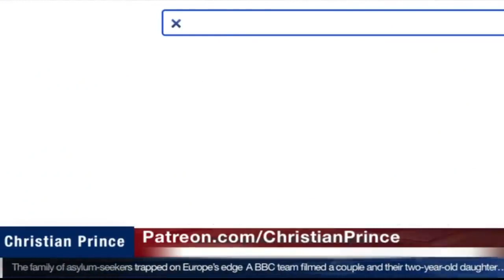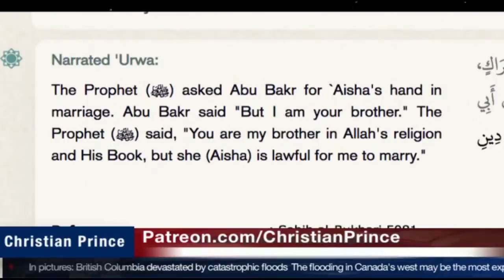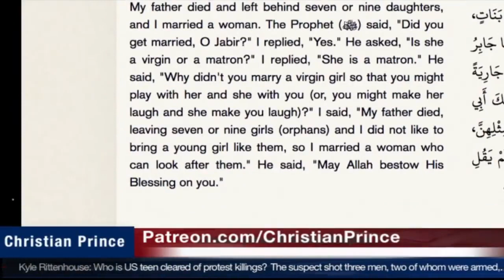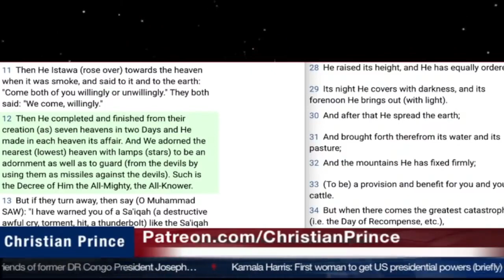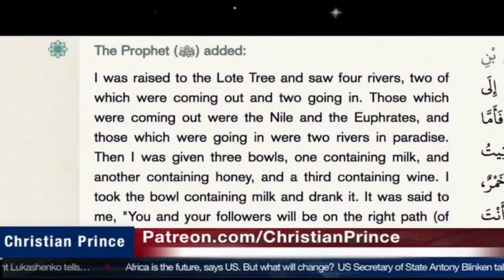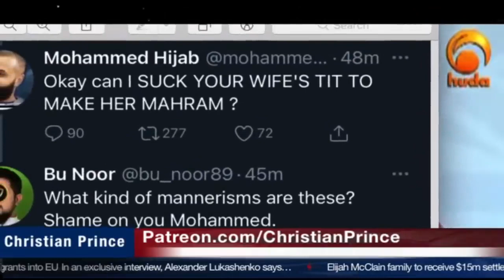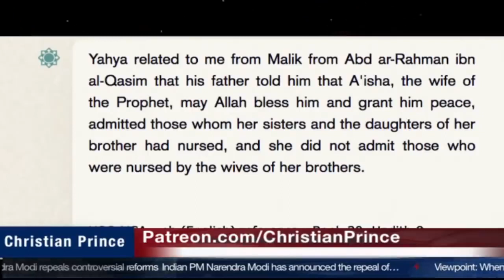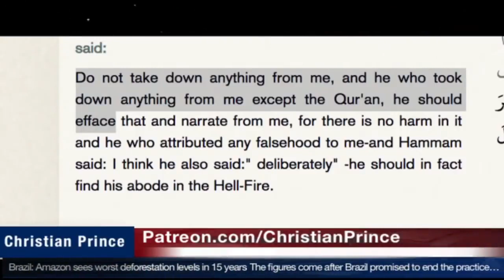Christian Prince Re-Runs: Rashid & His Family Left Islam After a Debate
Here CP talks with a Muslim who was having difficulty with some very disagreeable parts of the Quran.